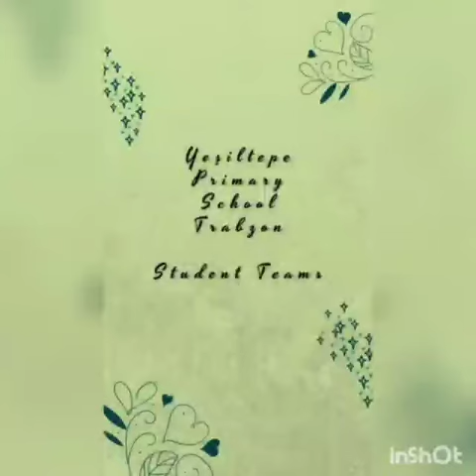Student Teams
Yeşiltepe Primary School